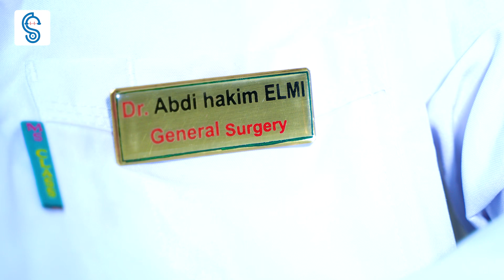Naguso booqo somali sudanese hospital